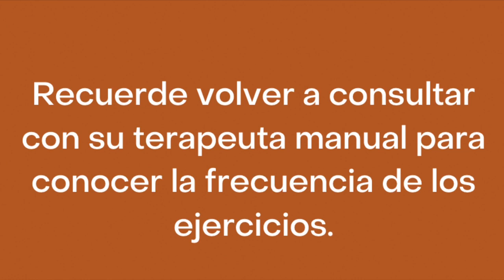Isométricos Para Músculos Amigables Escafo-Lunares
Recuerde volver a consultar con su terapeuta manual para conocer la frecuencia de los ejercicios.